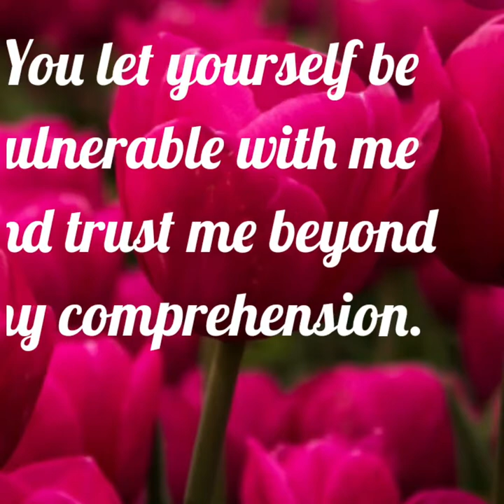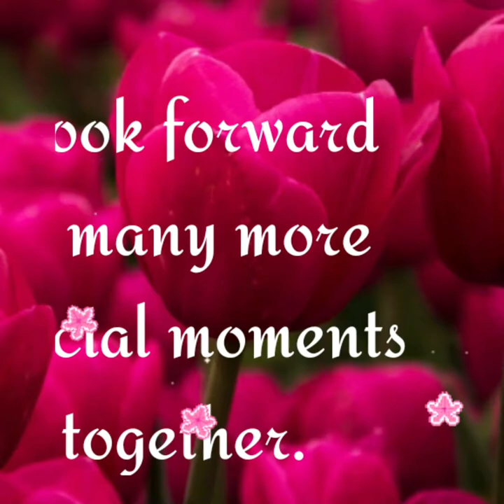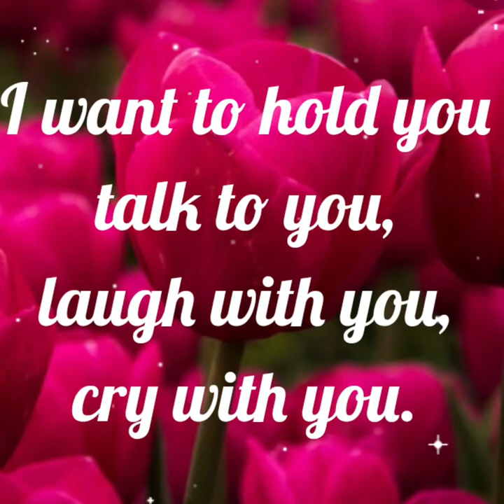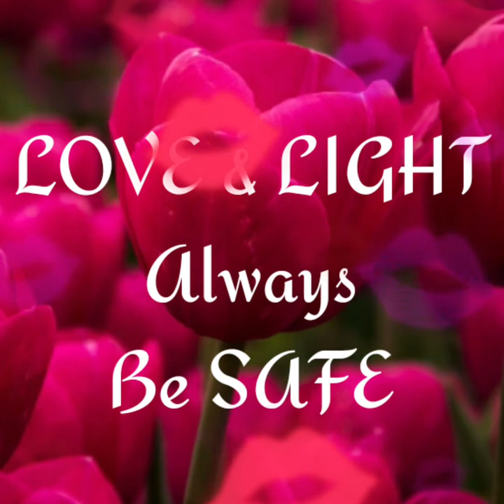NEW ☆ LOVE 💕 [ I love you POEMS ] 💕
((  💕💕 NEW ☆ LOVE 💕💕  ))

THANKS GOOGLE 🙋‍♀️